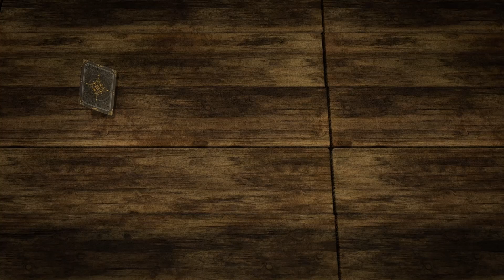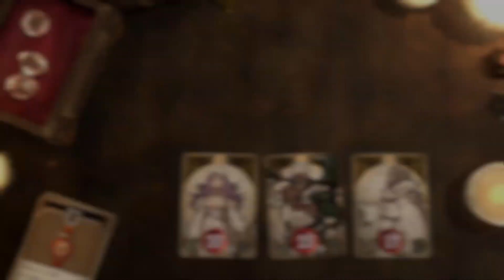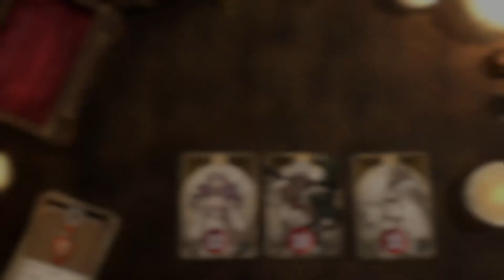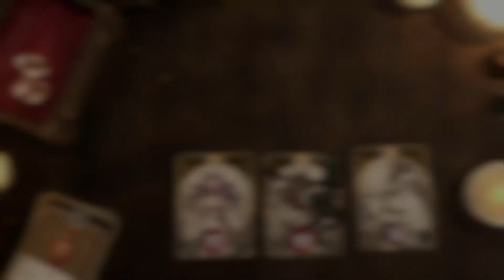First Look - Voice Of Cards The Isle Dragon Roars | My dream fusion of D&D and MtG!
Todays First Look is at the longest titled game I think I've ever played - Voice Of Cards The Isle Dragon Roars - a wonderful fusion of D&D, Tabletop RPG and Magic The Gathering that I am looking forward to playing more of.

You play as the fabled White Order, on the hunt for a sacred treasure battling all the monsters on the way.